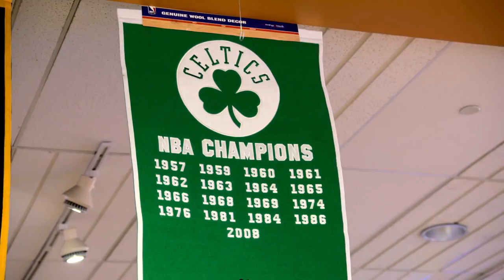Jayson Tatum goes holiday shopping | Hang Time with Sam Alipour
On the latest Hang Time with Sam Alipour, Boston Celtics forward Jayson Tatum catches up with ESPN writer Sam Alipour at the mall, just in time to get in some holiday shopping and give Santa his own Christmas wish list.